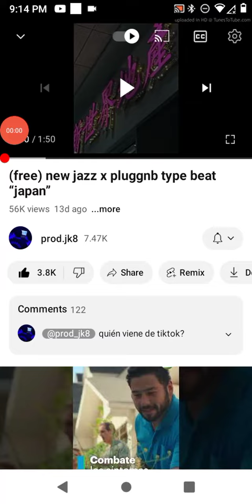IT-SAIAH lights music: Japan